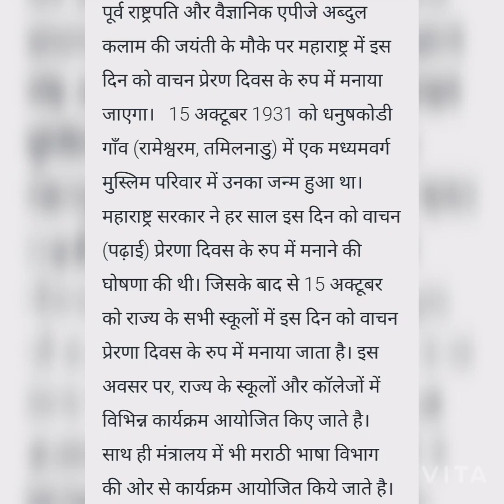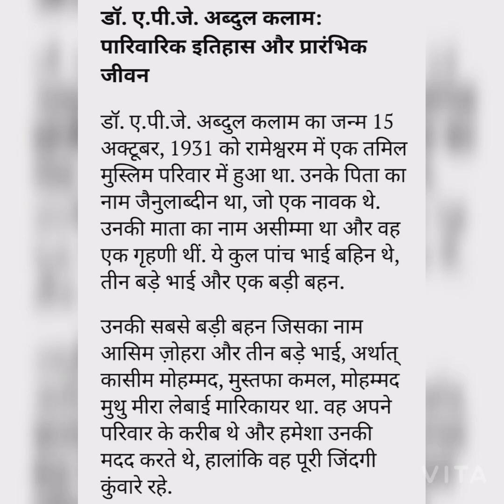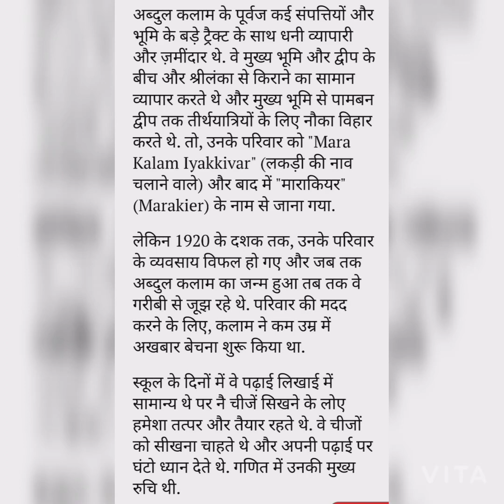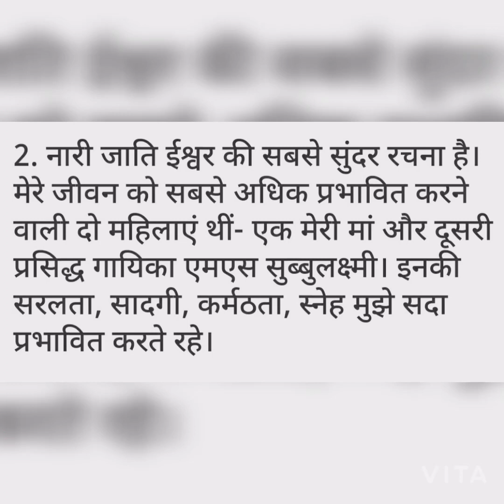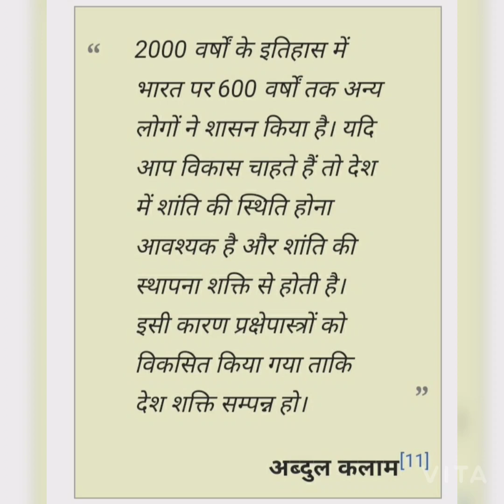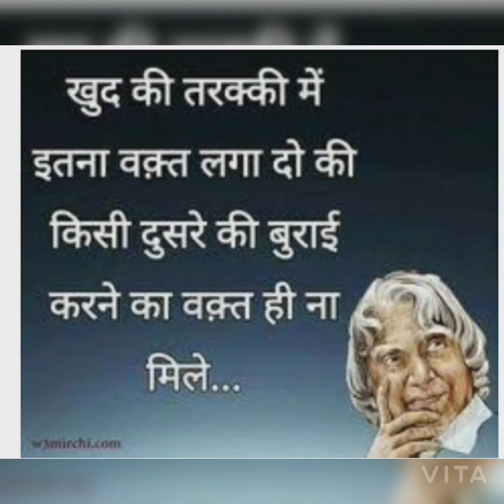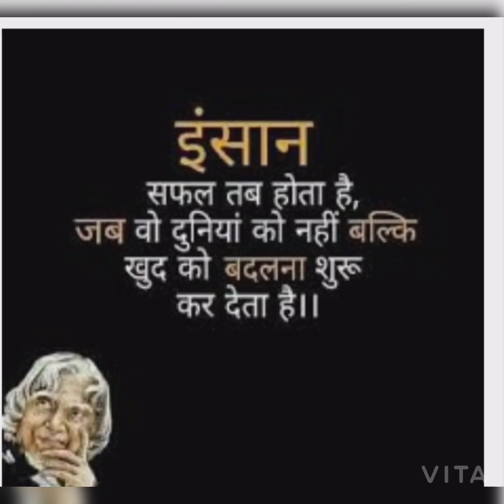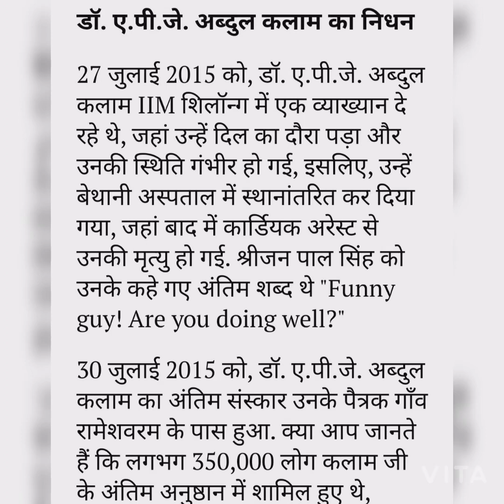15 ऑक्टोबर वाचन प्रेरणा दिन